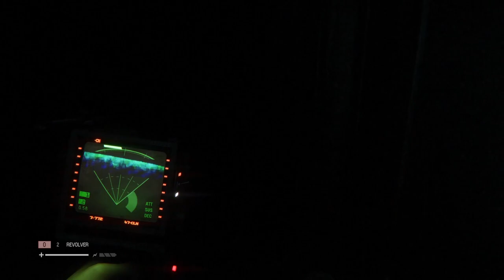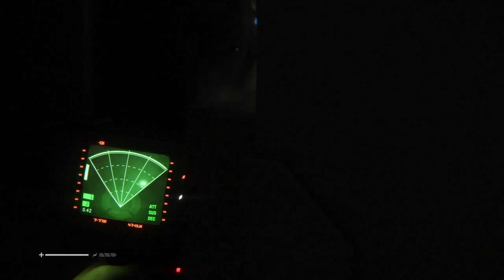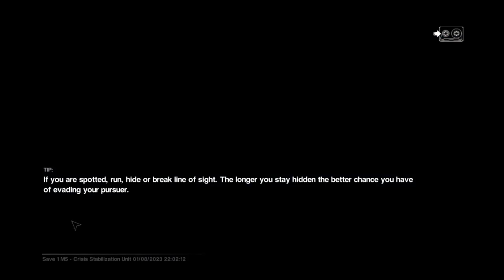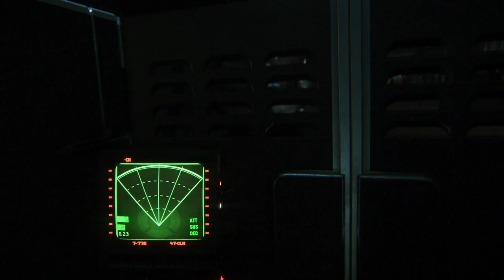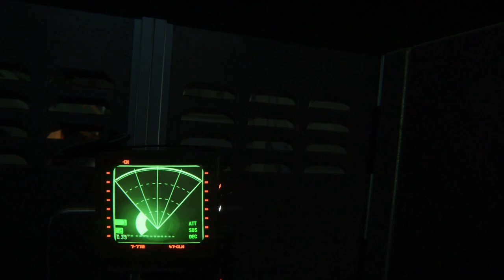Alien Isolation, making my way back.